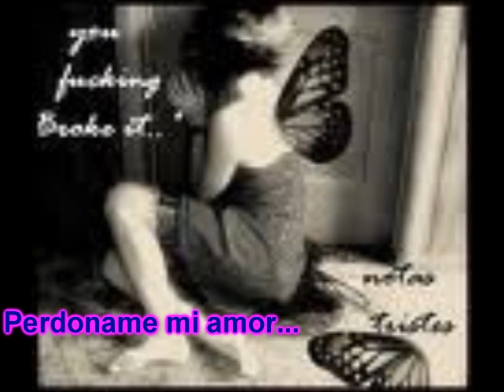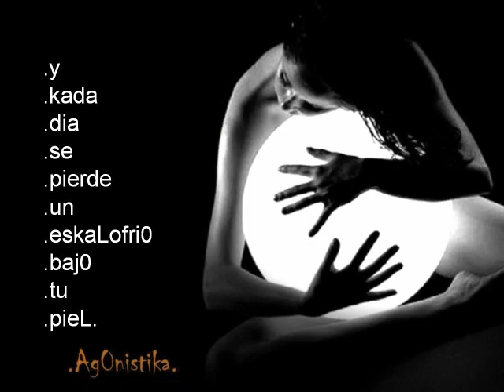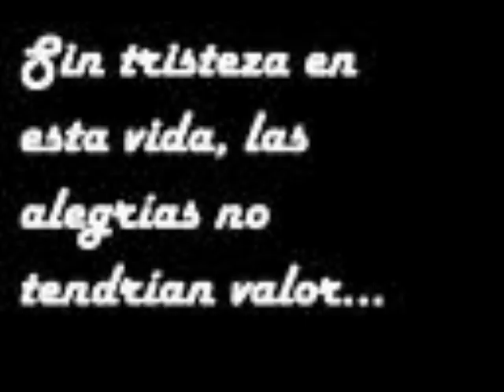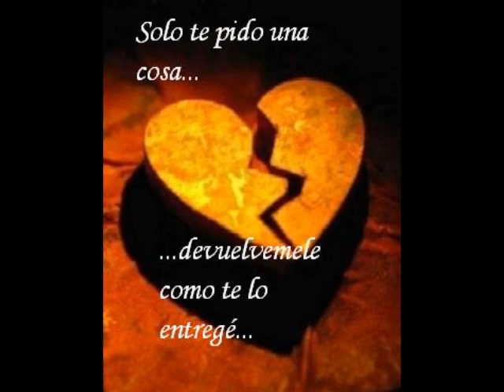Perdoname Mi Amor Arthur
te lo dice arthur )

perdon si no te valore porque yo no sabia
que eres mi vida y que si tu no estas la perderia
vuelve que vivo sumergido en la melancolia
y hoy me arrepiento de todo lo que paso

he sido un tonto te hice daño te cause una herida
y hoy que te fuiste en mis dias no existe alegria
quiero decirte que te extraño te amo todavia
hoy te vengo a pedir mil veces perdo!!!

perdoname mi amor
yo no soy nada sin tu amor
perdoname mi amor
regresa pronto por favor

yo se que he sido un tonto me porte muy mal y te hice llorar
y el ser humano y comete errores dame una oportunidad
y si ami lado estuvieras
mi corazon ya no sufrieras
y te prometo si vuelves te dare mi vida entera(nena)

te quiero darte pasion
con todo mi corazon
perdoname por favor
que nose muera el amor
ne te quise lastimar
no te supe valorar
pero te quiero y sin ti no puedo estar

perdoname mi amor!!!
no quise lastimarte
tu llanto me duele!!!
me parte el alma!!!

eres tu el amor de mi vida vuelve pronto
sana esta herida que dejaste en mi corazon
entiende que yo muero sin tu amor
me muero sin tu amor

! dj Greg rey de socca
con arthur de lo dice arthur
ye !!!iye !!! woh !!! uh !!!ou !!!